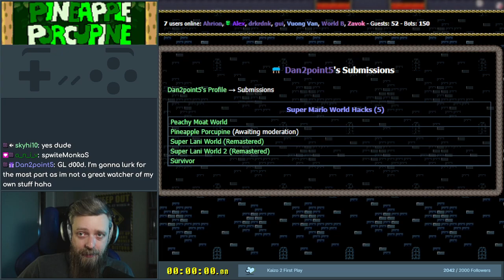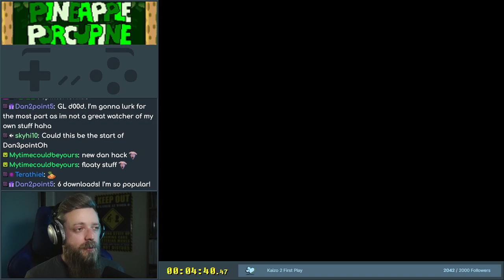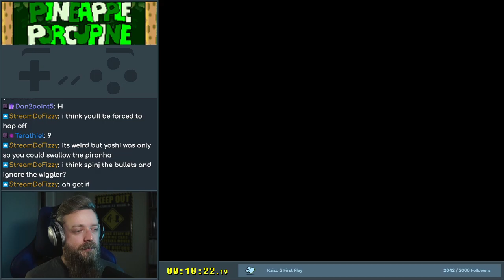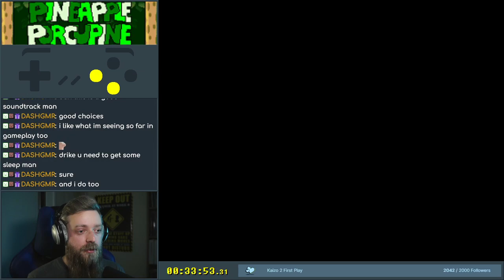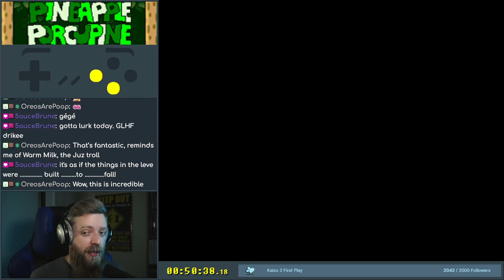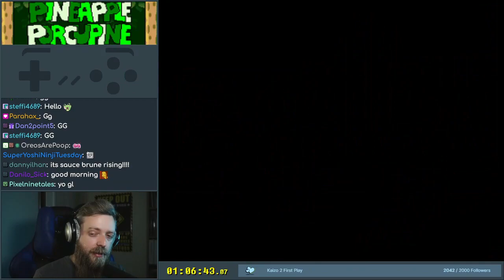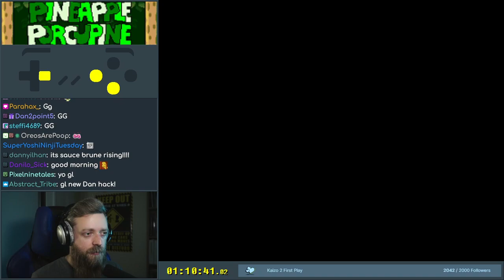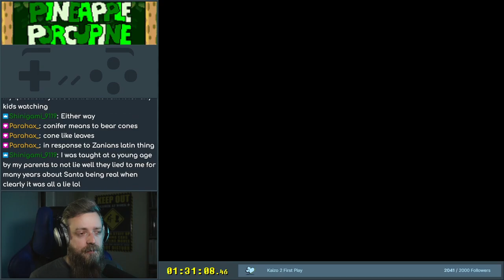Pineapple Porcupine - 1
Dan2point5 is back with a new and final kaizo romhack. You may remember him from his other work including the Lani World series, Peachy Moat World and Survivor. Always a pleasure.